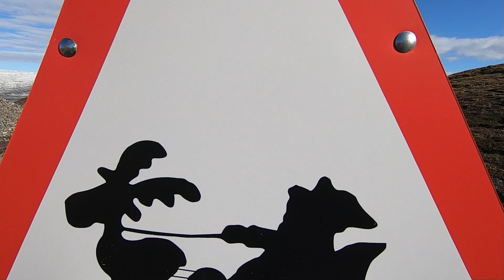Grönland - Tour zum Inlandeis - Greenland Ice Cap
Na wenn man schon in Grönland ist sollte man unbedingt eine Tour zum Inlandeis machen. Da Kangerlussuaq nur unweit davon entfernt ist bot es sich zwangsläufig an für uns unsere Tour auf dem "Arctic Circle Trail" um diese Tour zu bereichern und das grönländische "Ice Cap" zu begehen. Eine absolute Empfehlung für jeden der mal die Gelegenheit dazu hat. Für uns sicher unvergessen. Viel Spaß mit unserem kleinen Einblick zu Grönlands Inlandeis.

Von Zeit zu Zeit stellen wir hier auch nützliche Outdoor-Ausrüstung vor oder es wird Outdoor gekocht mit vielen Dutch Oven Rezepten.